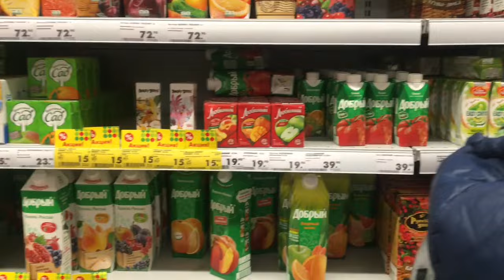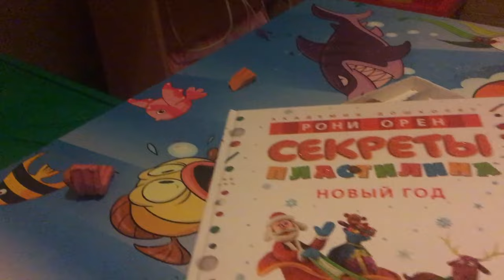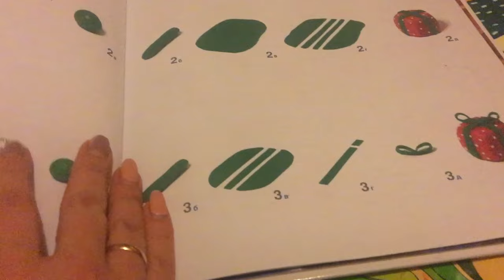Влог:Снег на улице.Вероника убирается.Идем в сад.Лепим.Кабачки в кляре.Ужин (30.03.17г)